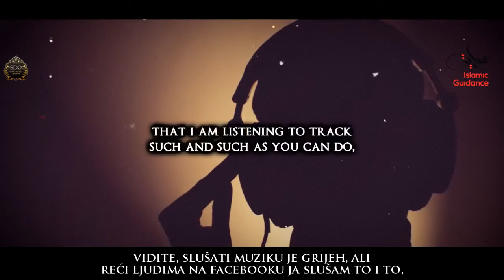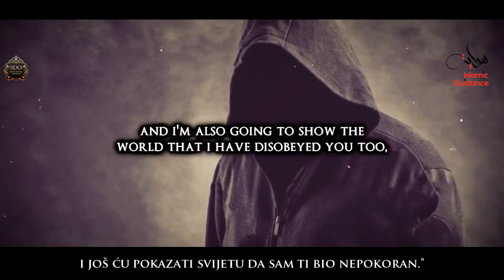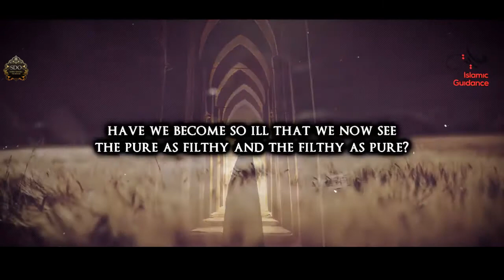Sakri svoje grijehe